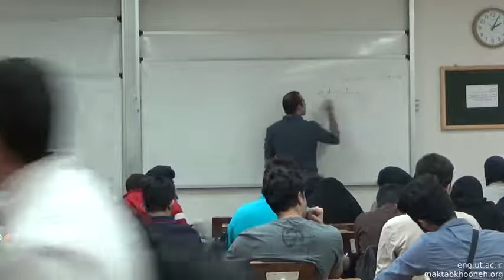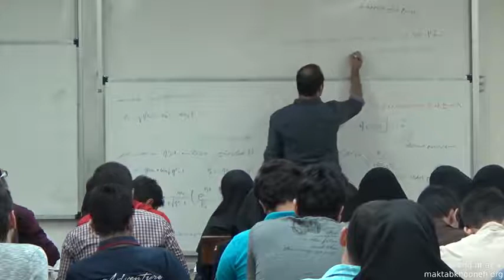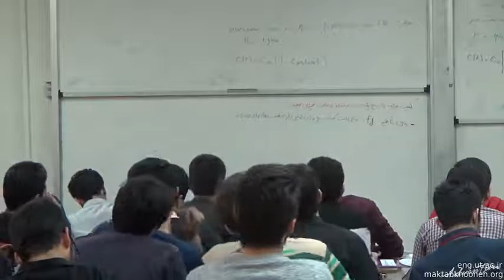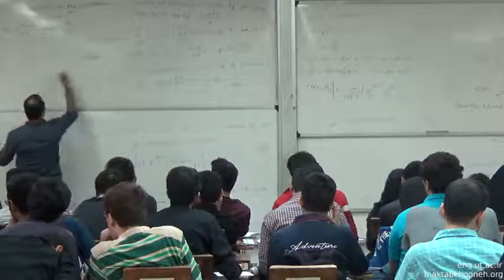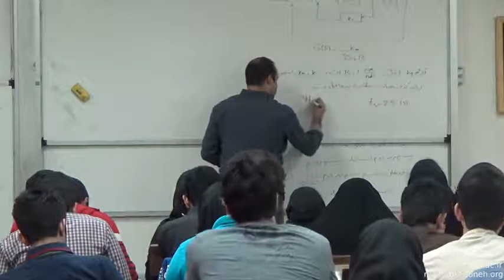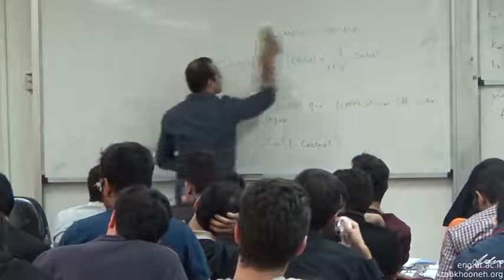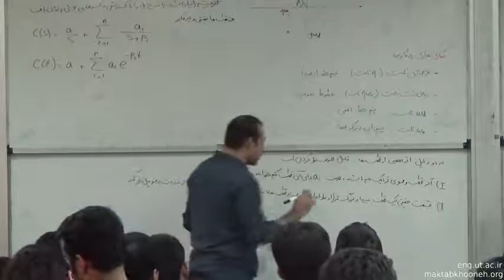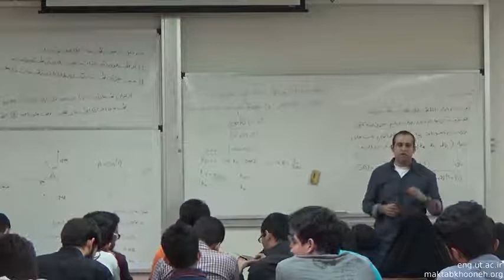15 پاسخ گذرای سیستم مرتبه دوم